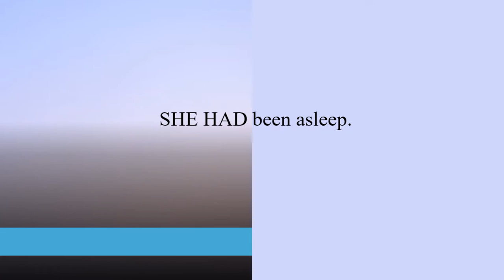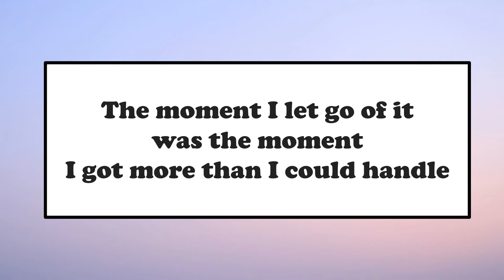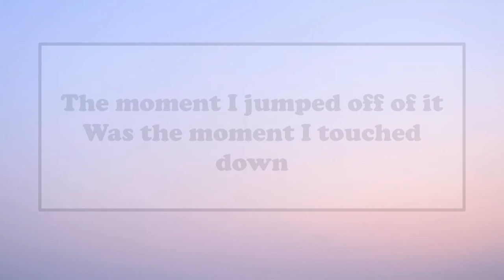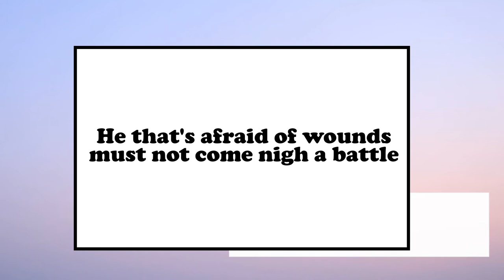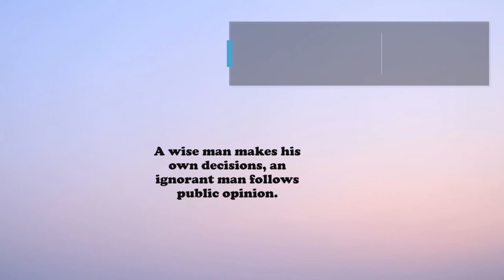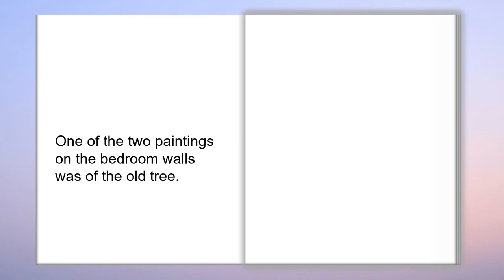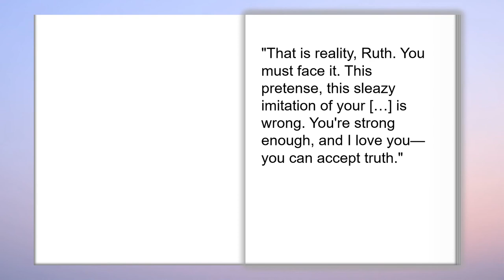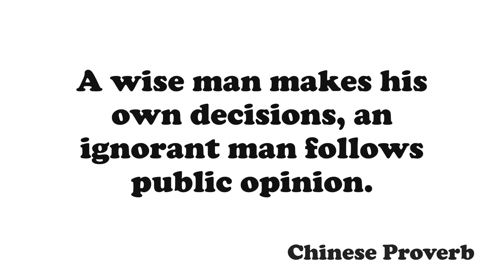Creative Prompts - October 2nd, 2020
A video consisting of creative prompts for October 2nd, 2020.  Many of today’s prompts are from Moment of Truth, by Basil Eugene Wells.  This short story like The Walking-Stick Papers, by Robert Cortes Holliday, can be read on Project Gutenberg.  Hello the Boat! is a historical novel by Phyllis Crawford published in 1938 which I became aware from a random Wikipedia article (though I have not read).

Feel free to pause they video as you wish and write for as long as you can on as many of the prompts as you can.  As previously stated, although these videos are predominantly aimed at writers they are not exclusive to writers.